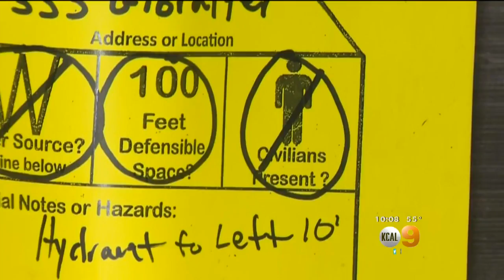Homeowners And Crews Try To Get Ahead Of Thomas Fire In Santa Barbara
Jim Welsh did last minute work on his home in Santa Barbara where a red flag warning will be in effect into Sunday.